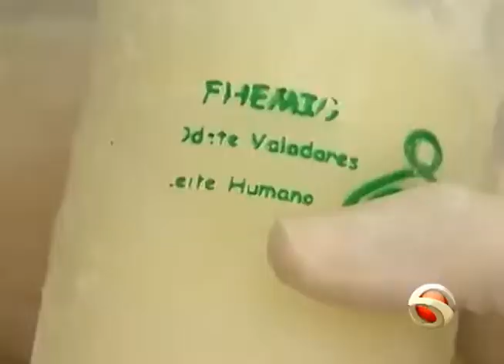Importância do Aleitamento Materno